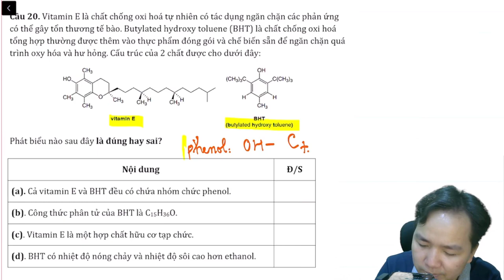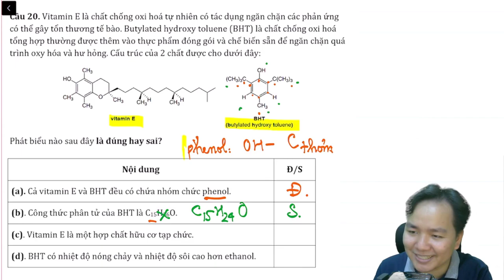Cách giải nhanh câu đúng sai về CTCT hợp chất hữu cơ siêu dễ dàng